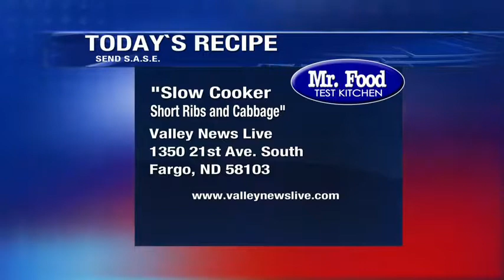News Noon Show Part 3 September 28